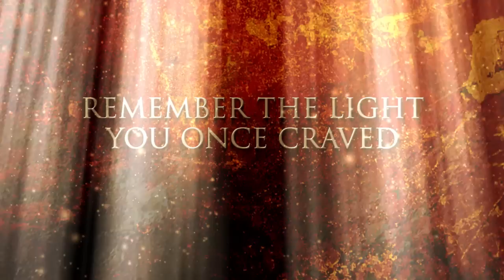VOLTAGE 2013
Saskatchewan's Largest Chem-Free New Year's Eve Party For Teens.

Every year at Voltage, 500+ teens from Moose Jaw and surrounding area ring in the New Year without the influence of drugs or alcohol. Months of careful planning culminate in 10 hours of live entertainment, music, costumes, contests, competitions, prizes, food and more. The incredible energy and excitement of the Countdown to New Year's Session inspires conversations for weeks afterwards. This memorable event is made possible through countless hours given by volunteers and generous donations made by our community!

It's an action packed evening of adventure and fun for all involved with arcades, inflatables, art, drama, a spa and a mini-movie theatre. Contests and competitions abound and successful competitors are rewarded with epic prizes. The fun continues with live entertainment in our Side Stage and hot food in the Midnight Café.
Check back for artist information as we confirm talent!

This year's theme is "Awaken" and we want to encourage youth to make wise decisions and to use their gifts and talents to create a better future!